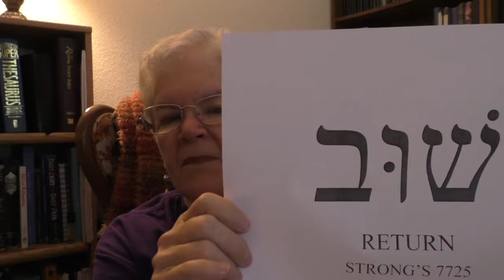God Words - Repentance or Return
Hebrew is an amazing language.  Every letter has a name, a numerical value, a picture and a meaning.  When you take the time to search out each letter in a word, you discover God’s original intent.  In this short video, we will uncover the meaning of Repentance.  You will be surprised to see the treasure here.